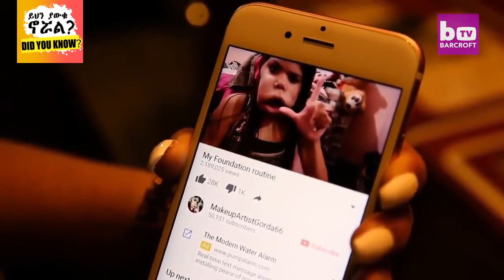አለምን ጉድ ያስባለችው ሰዎች "ዝንጀሮ ነሽ " የሚሏት 'መተንፈስ' የማትችለው አስገራሚዋ ሴት!! | ከነቪዲዬ | ይህን ያውቁ ኖሯል? | ethiopia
ይህ ቪዲዬ '' ሰዎች "ዝንጀሮ" ስለሚሏት መተንፈስ ስለማትችለዋ ወጣት ያልተጠበቀ መጨረሻ የሚዘግብ ነው | |   motivation video | Marimar Quiora

The contents in my video  [clip art,photo,video,Background music,Sound effects]  some of them i downloaded from google webs and from YouTube channels, thanks for providing me and is there any problem (if you feel uncomfortable) please contact me first before taking any action

  | ይህን ያውቁ ኖሯል? | ethiopia
ይህ  "ይህን ያውቁ ኖሯል ? " ቻናል በዓለም ዙሪያ ያሉ አስደናቂ እውነታዎችን ወደ እናንተ የምናደርስበት ቻናል  ነው ::  ሰብስክራይብ በማድረግ እየተዝናኑ አዳዲስ ነገሮችን እያዩ ቤተሰብ ይሁኑ

አሳዛኙ | | ባሏን | ገደለች | አለምን ጉድ ያስባለችው ሰዎች "ዝንጀሮ" የሚሏት መተንፈስ የማትችለዋ ወጣት ያልተጠበቀ መጨረሻ!! | አለምን ጉድ ያስባለችው | ወጣት | ያልተጠበቀ መጨረሻ | Marimar Quiora
ለማመን የሚከብድ |
 የሚያጌጡባት ሀገር | የአለማችን ዘግናኙ ባህል |  lotus feet |  እግር  | ይህን ያውቁ ኖሯል? | ethio | ዘግናኙ ባህል | ትላንት ዝንጀሮ ያሉኝ  | የዝንጀሮ ልጅ |
በቁጥጥር ስር የዋለው አሜሪካንን በጫት ንግድ ያጥለቀለቀው ኢትዮጵያዊው !! | ይህን ያውቁ ኖሯል | ethiopia  | Berhanu Maru | monkey  |  human  |  chimpanzee | ዝንጀሮ
ይህን ያውቁ ኖሯል | ethiopia |   | ኢትዮጵያዊው | በቁጥጥር ስር የዋለው | በቁጥጥር ስር  |
|  wossen assaye | ወሰን አሳዬ
አለምን ጉድ ያስባለችው አንበሶች ከሞት የታደጓት አነጋጋሪዋ ኢትዮጵያዊቷ ልጅ | |  አስገራሚ  ክስተት | ዘግናኝ ባህል
ይህን ያውቁ ኖሯል | yehen yawku norwal | usa
ሀገር| ethiopian motivation | manyazewal eshetu  | Ethiopian motivational speech |ማንያዘዋል እሸቱ | abel birhanu የወይኗ ልጅ 2 | dawit dreams
AYNET VED | አይነት ቪኢዲ |Tedo Royal - ቴዶ ሮያል | አለምን ጉድ ያስባለው | አስገራሚው | አስደናቂ | Abel Birhanu የወይኗ ልጅ 2 | ብታምኑም ባታምኑም | አለምን ጉድ ያስባለው | ክስተት | አስደንጋጭ |  አስገራሚ  | Molossia amharic
Ethiopian | ETHIOPIA TIKTOK
ethiopia | የአለም ቲኒሿ ሀገር  | የማይታወቁ ሀገሮች  |   | sle hiwot | donkey youtube | ethiopia movies
 ታዳጊ | አስደንጋጭ  | donkey tube | ክህሎት